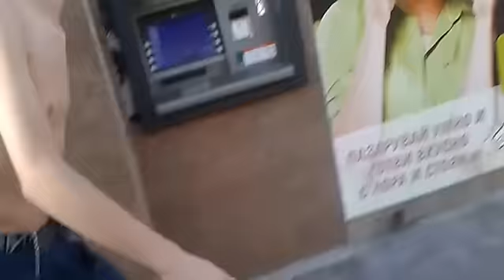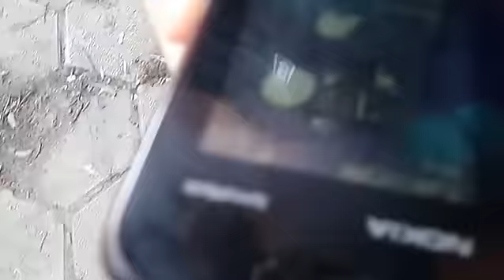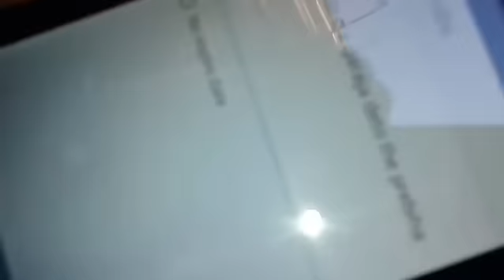Под Прикритие Сезон 1 Епизод 2